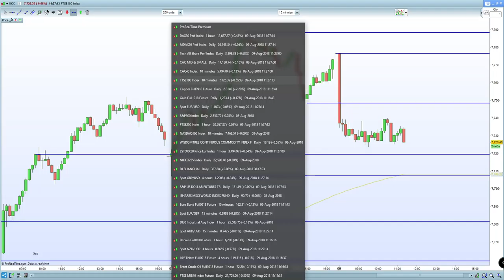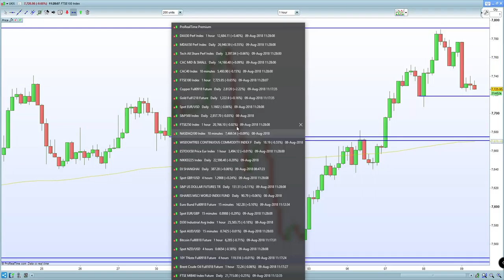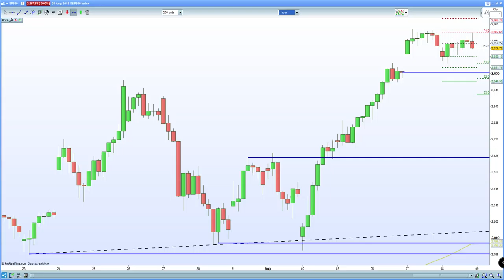FTSE 100 flushed on oil weakness led by China retaliation. DAX 30 holds 12600